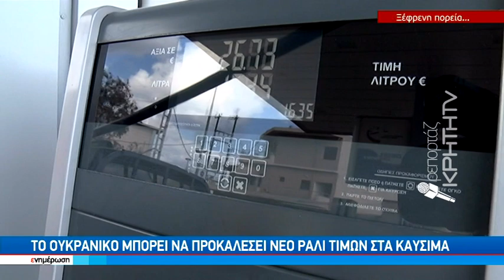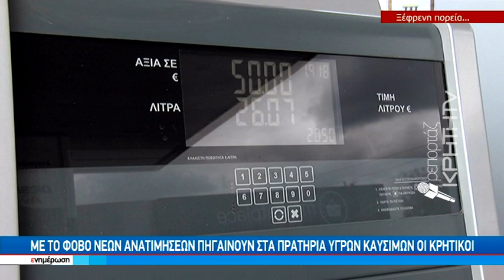Το Ουκρανικό μπορεί να προκαλέσει νέο ράλι τιμών στα καύσιμα